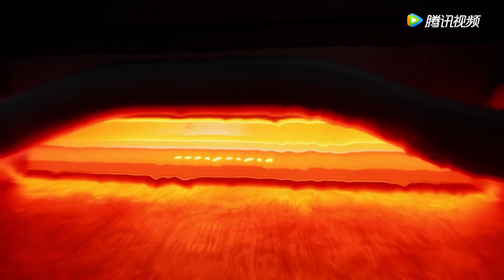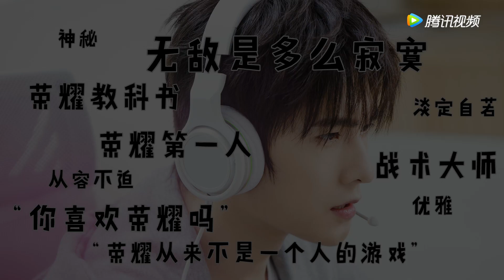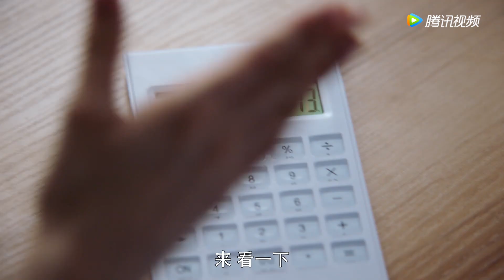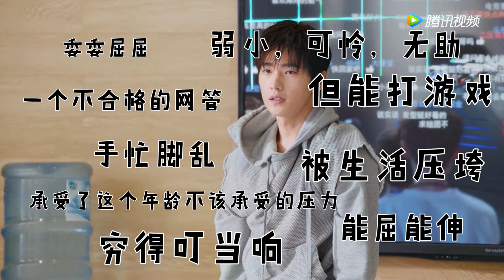《全职高手 The King's Avatar》【台上台下反差萌】大神&网管？叶神的落难之旅······